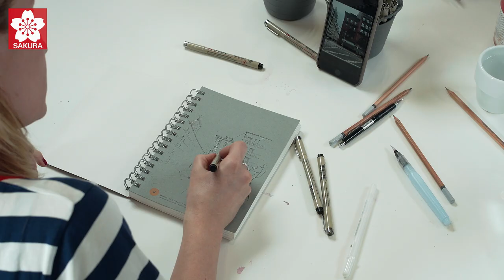Architectural art by Elena Motorina (part 1) | Sakura Pigma Micron & Gelly Roll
Recently, two of our amazing ambassadors came over to Royal Talens in the Netherlands all the way from Russia to show you their mesmerising art skills using our products! Their inspiration came from just walking outside the building, isn't that cool?

In this video, Elena Motorina (known on Instagram as @artvalerim) shows you how she uses Sakura Pigma Micron fineliners to create the most beautiful urban sketches. She also uses the white Gelly Roll to add accents to her work. Check out part 2 for more of her sketches!

About Pigma
Pigma ink, invented by Sakura over 25 years ago, continues to be the most reliable permanent ink on the market today. In the early 80’s, Sakura’s labs identified the need for an inexpensive drafting tool that used superior pigment-based ink instead of low-grade dye inks. The breakthrough came with the discovery of how to reduce the pigment particles to submicron size so that the ink flows evenly through the narrowest of pen nibs.

Pigma has become the standard for what is defined as permanent ink, relied upon by those whose jobs depend on marks and notations that stand the test of time. The properties of Pigma ink create magic on paper for millions of users.

About Sakura
Since its establishment in 1921, Sakura has been working constantly on realising innovative colouring, marking and writing instruments. As the inventor of various products such as the oil pastel ‘Cray-Pas’, the water-based pigmented ink ‘Pigma’ and the gel ink technology for gel pens, Sakura has without a doubt radically changed the view of colours and writing. This constant strive towards innovation can be seen in the product range, varying from drawing instruments for creative applications at the highest level to functional writing materials for the home, school, office and industry.

Sakura world of inspiration! Express, enjoy and share!